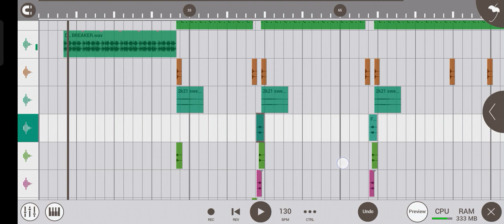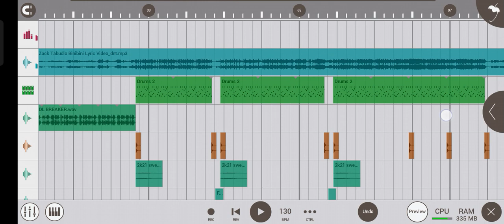(DJ JAY EN REMIX) binibini | sweet mix | PMD